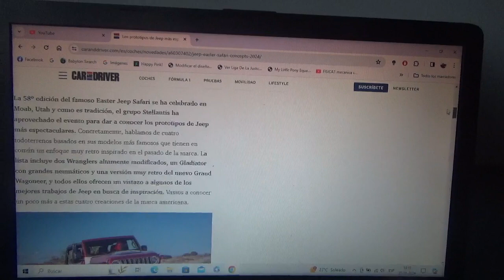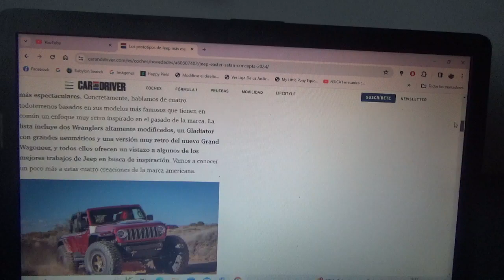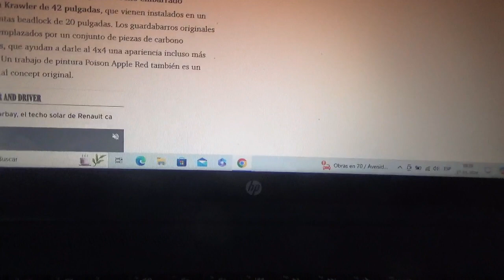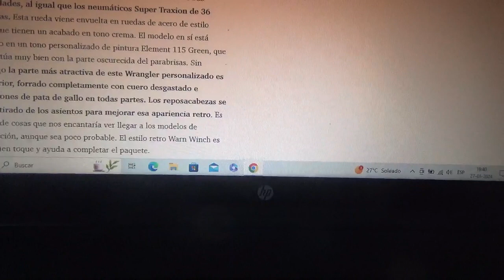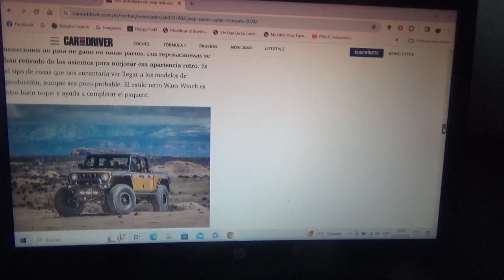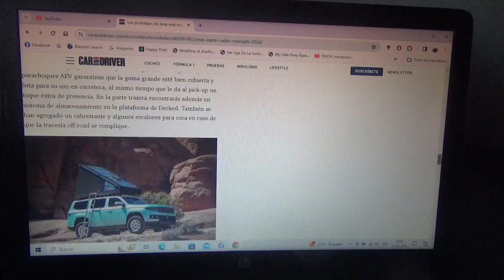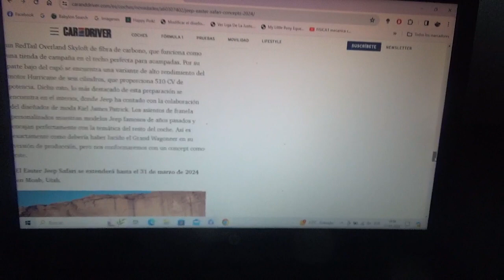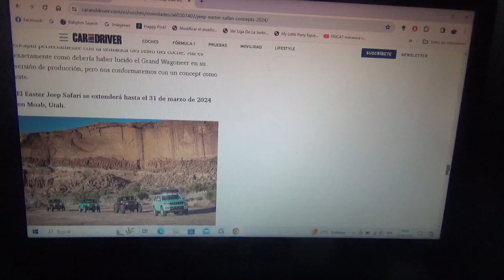Estos son los prototipos presentados en la versión 2024 de Jeep Easter Safari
Aquí les menciono 4 modelos prototipos de la marca automotriz americana del joven consorcio automotriz multinacional ítalo-franco-estadounidense Stellantis NV(domiciliado en Ámsterdam Países Bajos) en esta nueva versión 2024 de este evento